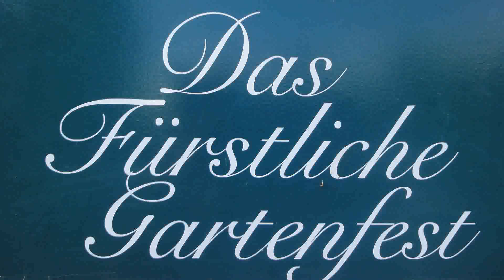Fürstliches Gartenfest in Schloss Wolfsgarten 2010 Wasser u. Licht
Wasser und Licht  Impressionen